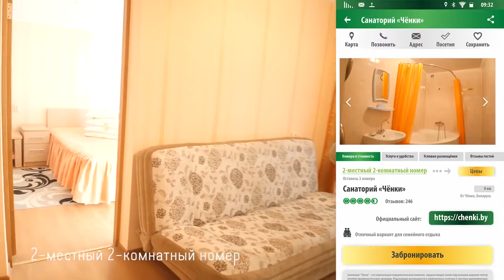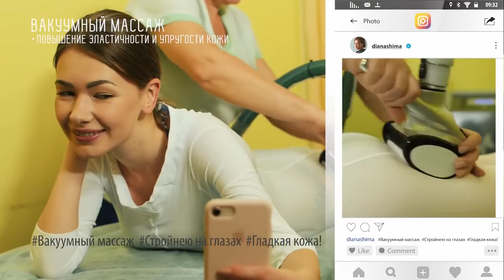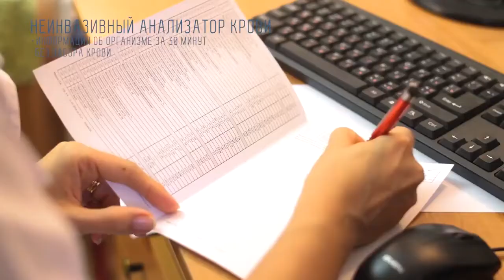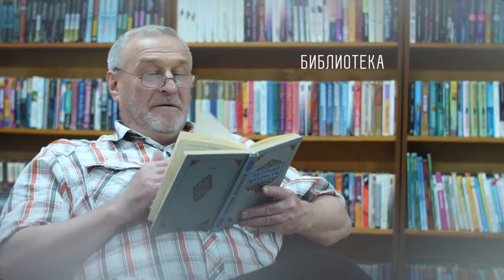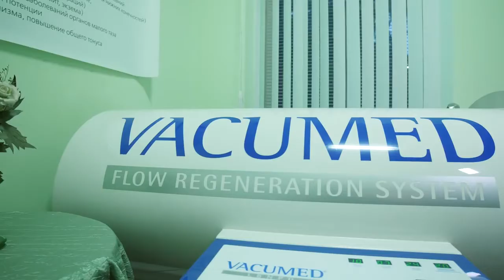Санаторий «Ченки» Белоруссия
Санаторий «Ченки» Белоруссия, Гомельская область